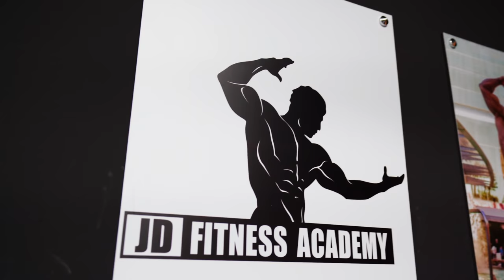간만에 5x5 해봄^^ (리커버리 EP8)